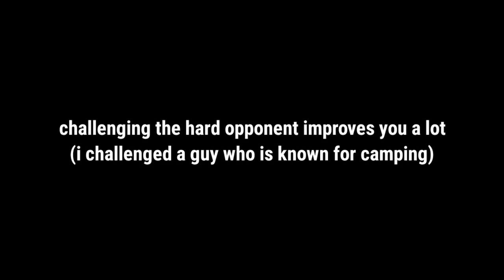I challenged a certified pro camper to defeat me by camping 🏕️ || shadow fight 4: arena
if you easily gets frustrated against campers it means you need to learn and practice a lot

jg gaming
shadowfight4
shadowfightarena
shadow fight arena certified camper
shadow fight arena camper
shadow fight arena pro camper
shadow fight arena challenging camper